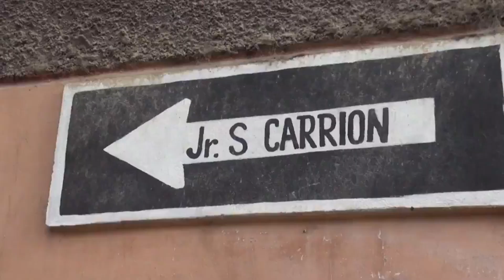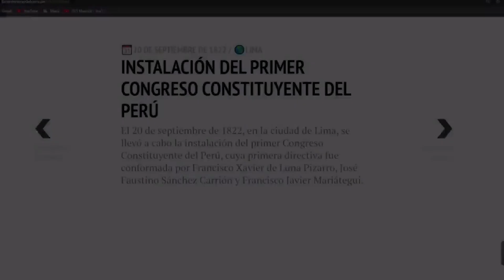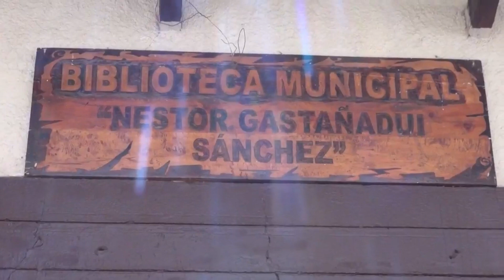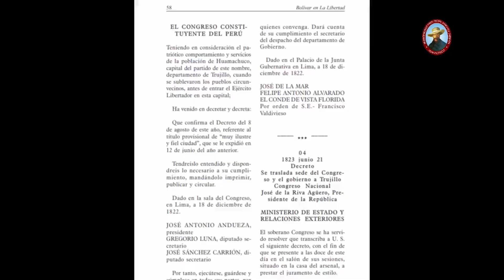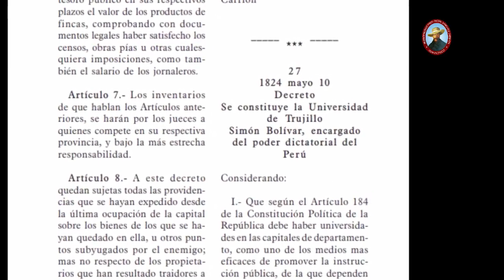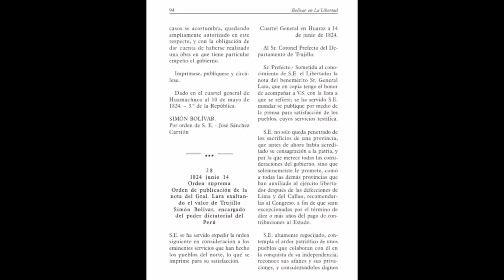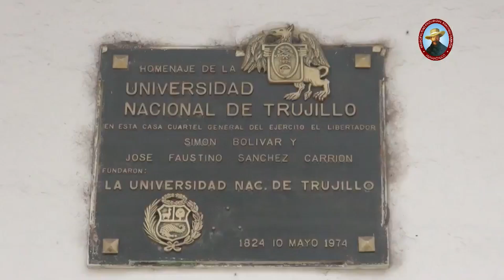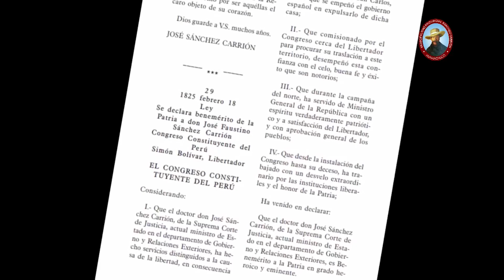JFSC 2021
VA MUSIC
 Grabación de Audio profesional Edición, Mescla y Masterización.
 Grabación de ensayos y demos en multipistas
 Grabación de Spots publicitarios para Radio y Tv.
 Arreglos Musicales
 Composición Musical
 Asesoramiento Musical antes de grabar su proyecto
 Diseño Gráfico y Diagramación
 Plublicidad y Marqueting
 Distribución